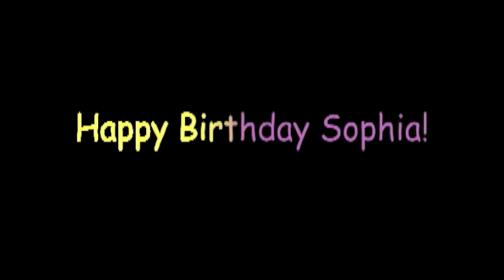2003 Sophia's 1st Birthday - Puppet Show